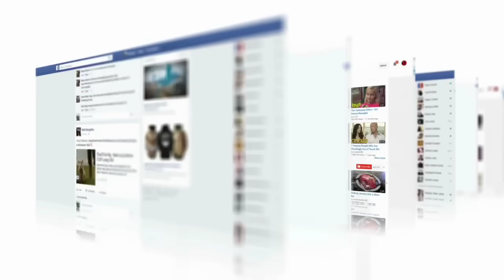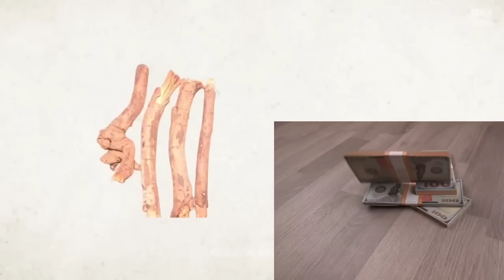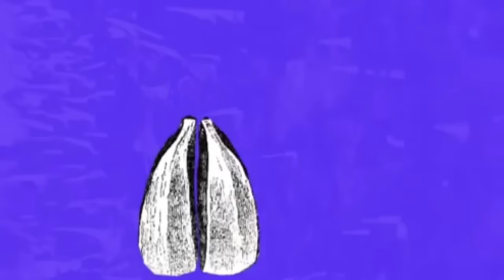10 Strangest and Rarest Trees on Earth | ప్రపంచంలోనే విచిత్రమైన చెట్లు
10 Strangest and Rarest Trees on Earth | ప్రపంచంలోనే విచిత్రమైన చెట్లు

On this channel, we tell you daily interesting facts from around the world like Facts, Mysterious Facts, History Facts and mythological facts

telugu latest news | news in Telugu

Telugu Kolkata doctor case